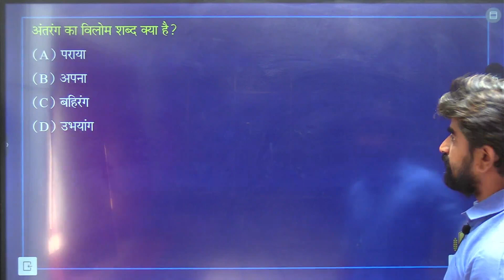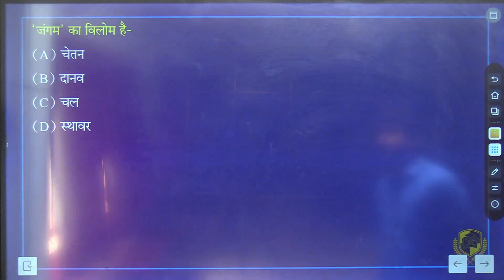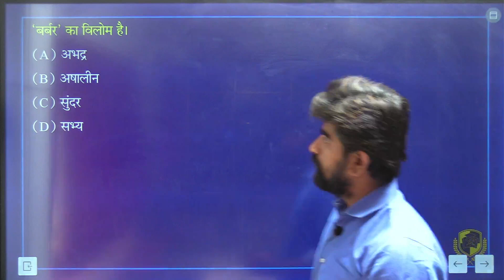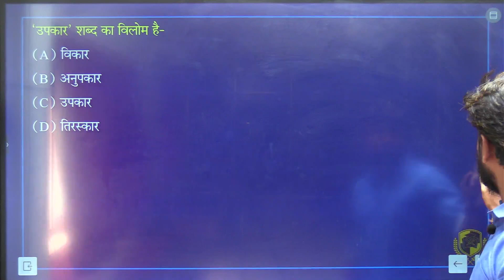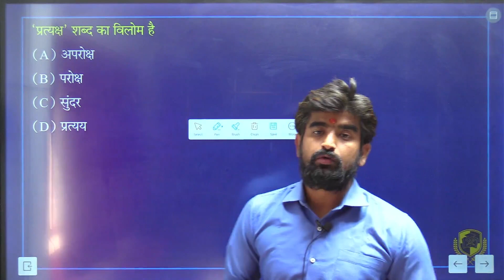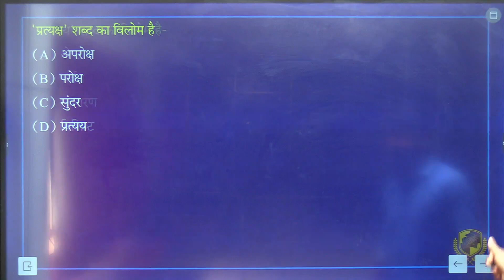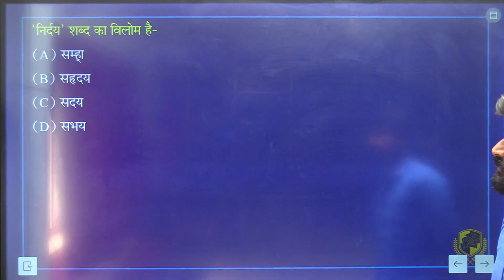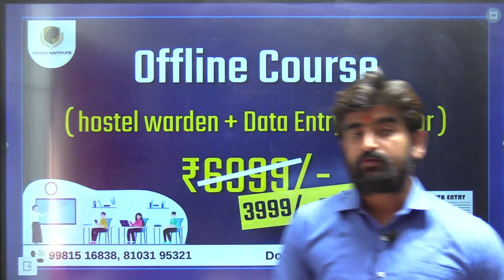hindi subject important topic || विलोम शब्द part 1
Prepare for Chhattisgarh government exams with Vedas Institute, the team of experienced educators dedicated to guide you in each and every step of your chhattisgarh government job preparation. We cover Chhattisgarh ADEO Exam, Chhattisgarh PSC (Pre & Mains Exam), Chhattisgarh Vyapam Exams, Teacher Recruitment Exam and Sub Inspector Exam. Apart from state government exams our educators also cover Railway, SSC and Bank Exams.

Our Team have Mr. Arif Khan, Mrs. Komal Vyas, Mr. Priyanshu Tiwari, Mr. Khilesh Tiwari and Miss. Jagruti Vyas covering major subjects Indian GS- History, Geography, Polity, Economy,Art and Culture, Current Affairs, Environment, General science
Chhattisgarh GS- History, Geography, Economy, Art and Culture, Chhattisgarhi Language
Aptitude, Reasoning, English, Hindi, Maths
Grameen Vikas, Ajeevika, Panchayati Raj